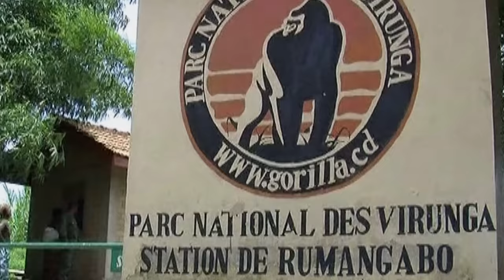Wo leben Gorillas? l WOOZLE GOOZLE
Heute dreht sich alles um Menschenaffen. Neben Gorillas, Orang-Utans und Schimpansen, gehören auch die Menschen zu den Menschenaffen. Woozle und Beni finden für euch heraus, in wie fern sich die verschiedenen Arten voneinander unterscheiden. Ihr wollt wissen wieso die Arme vom Orang-Utan so lang sind oder wo Gorillas leben?